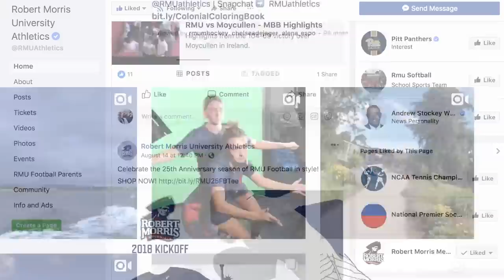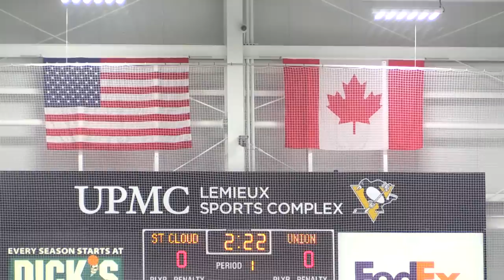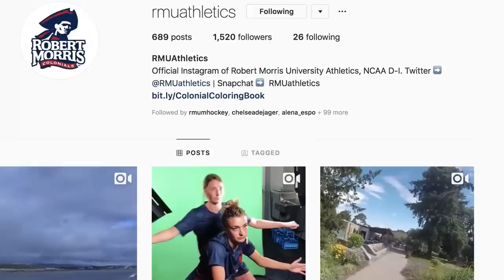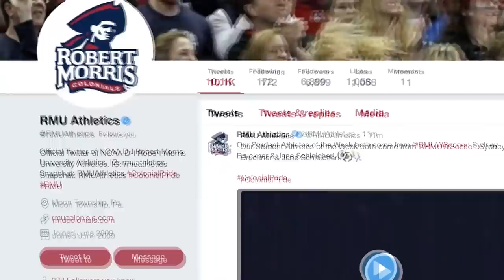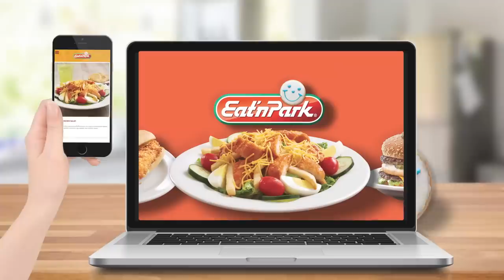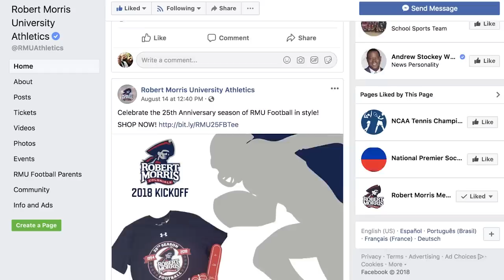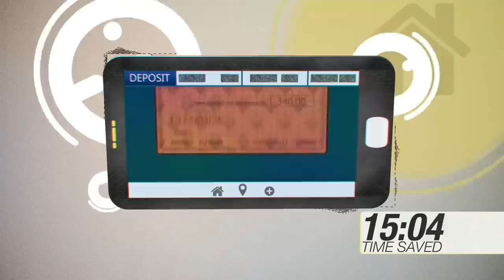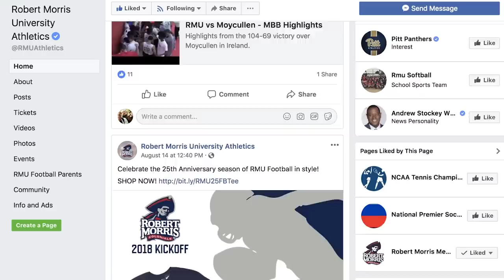2019 Three Rivers Classic: Union vs St Cloud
Watch the first game from the first day of the 2019 Three Rivers Classic.